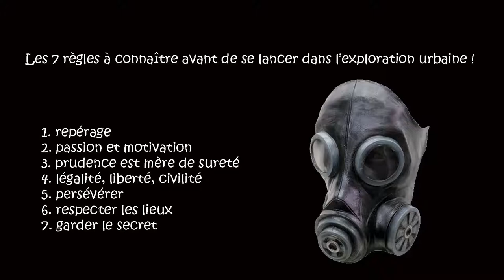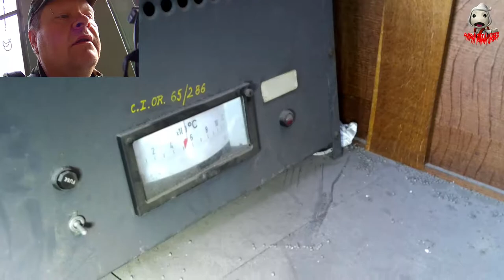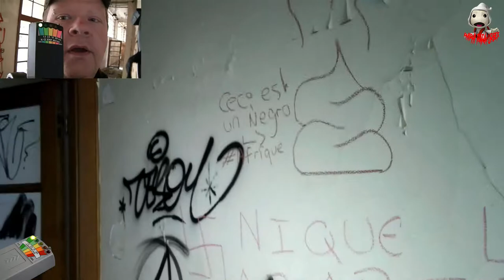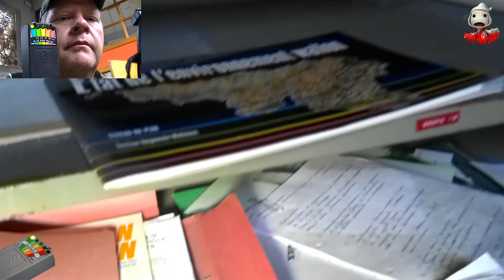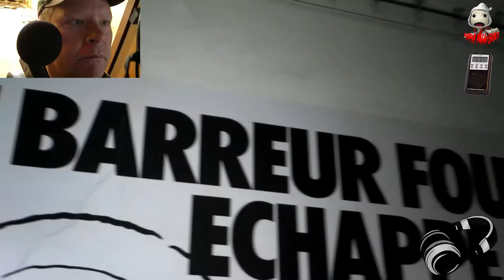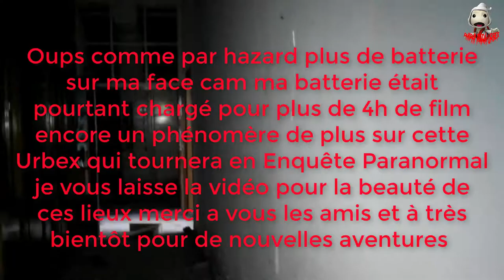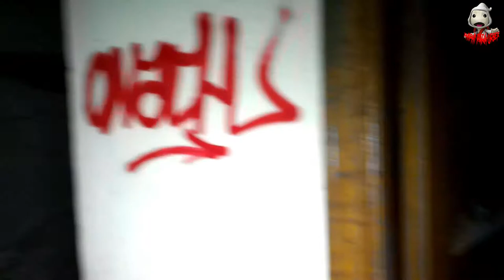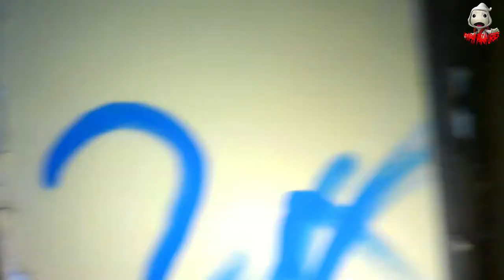Université Val benoit Part2 vidéo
Voilà les amis la deuxième partie de L’Université Val Benoit avec des PVE résultats inattendu au K2 et à la SpiritBox un allemand me dit ACHTUNG cela signifie ATTENTION.
Ainsi qu’une voie démoniaque inaudible de très grosse surprise après avoir annualisé les rushs.
Faite moi des commentaires de ces phénomènes dite moi vos impressions merci à vous les amis.